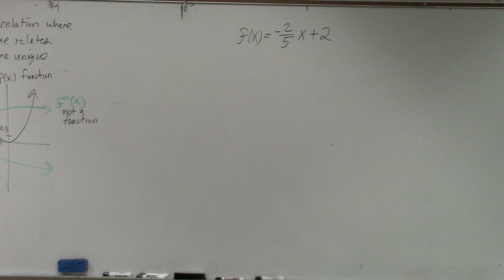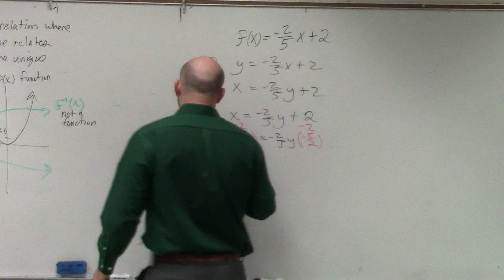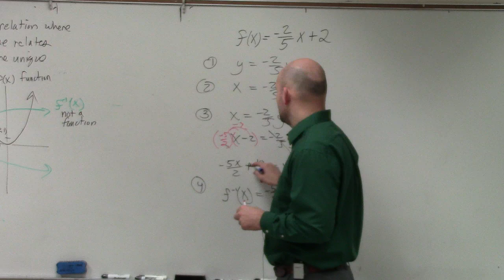Find the inverse of a linear function then determine if the inverse is a function or not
👉 Learn how to find the inverse of a linear function. A linear function is a function whose highest exponent in the variable(s) is 1. The inverse of a function is a function that reverses the "effect" of the original function. One important property of the inverse of a function is that when the inverse of a function is made the argument (input) of a function, the result is x.

Given a function, say f(x), to find the inverse of the function, we first change f(x) to y. Next, we change all x to y and y to x. and then we solve for y. The obtained solution for y is the inverse of the original function.